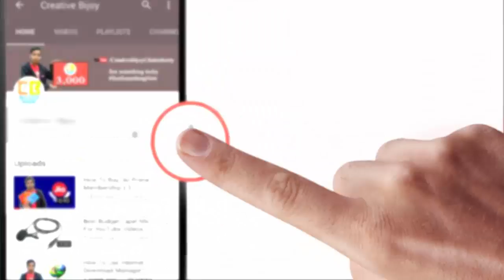දසුන් නිශාන් දිවි හානි කරගන්නා අකාරය දුරකතනයෙන් වීඩියෝ කරගෙන